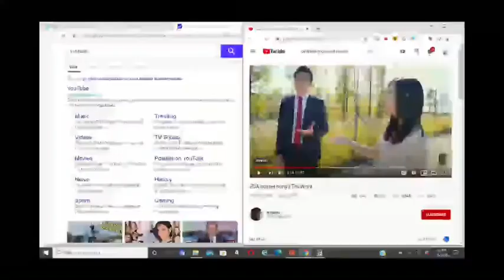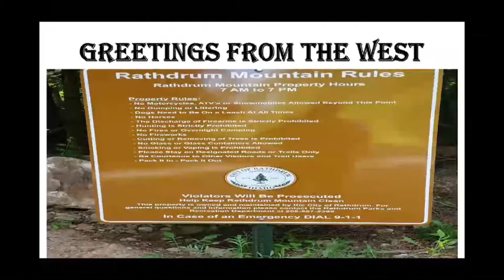Greetings from the West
My First Sabbath in Idaho